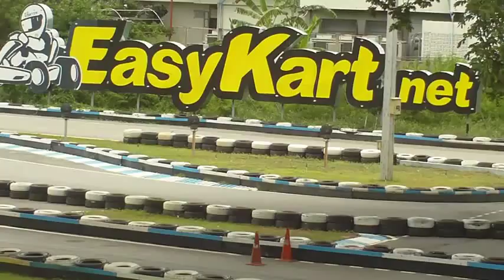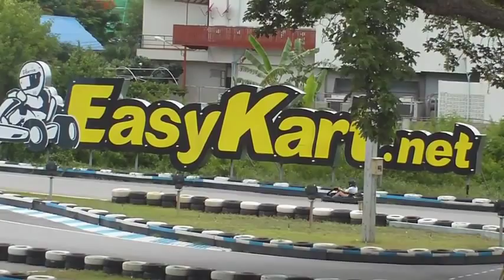EasyKart Racing Pattaya Fast Track